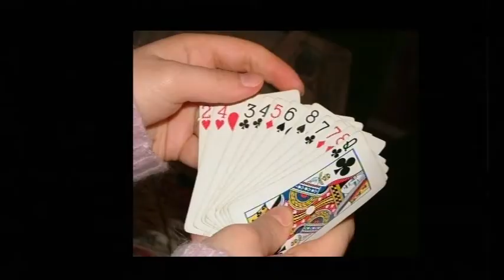Phone Prank - Mad Maria (Gotcha Calls)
Created and Executive Produced by Darren Chau
Writer / Performer - Dave Rabbetts (Rabbit)
Animator - David Knight

An animated prank call television show where SA FM's 'Rabbit' plays a range of colourful characters and phones up unsuspecting victims. Aired on the Comedy Channel and through Southern Cross Austereo.